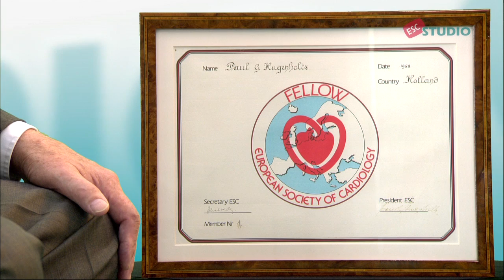ESC Studio: How the ESC Fellowship Programme became internationally recognised in Cardiology?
With Prof Paul G. Hugenholtz, EFESC - First Fellow and Dr Rafael Vidal Perez, FESC - Nucleus member ESC Cardiologist of Tomorrow